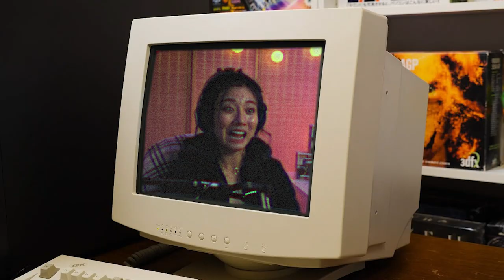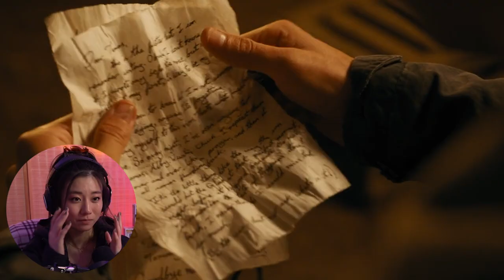Maze Runner: The Death Cure is TRAGICALLY AMAZING **Commentary/Reaction**